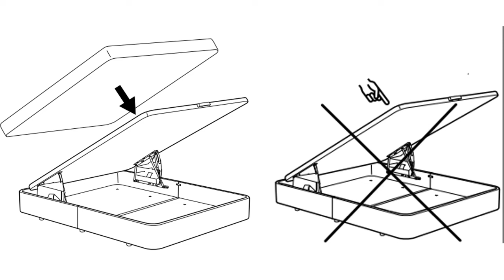No puedo bajar el canapé: ¿Por qué y cómo solucionarlo?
Si te pasa esto, quédate y te explicamos porque puede ser. Es importante es conocer la información que te vamos a contar en este video antes de comprar un canapé abatible nuevo. Ahora verás por qué. Si ya tienes el canapé con la tapa en alto y no baja, también te será de utilidad.

La solución está en el colchón.

Hay que usar el colchón para bajar el canapé. Y te preguntarás: «pero si yo estoy seguro de que hago más fuerza que la que puede hacer el colchón». Sí, probablemente. Pero esto no va de fuerza. Va del peso que reparte el colchón sobre la superficie del canapé de manera compensada y uniforme.

Si haces mucha fuerza, o incluso te cuelgas de la tapa abatible del canapé (todo puede pasar cuando uno se empeña en conseguir algo), lo que ocurrirá es que se romperá. Se forzarán los anclajes y se romperá. Antes se romperá que bajará bien.

Así que ya sabes que lo que hay que hacer es montar el canapé y poner el colchón sobre este. Y sólo así, cerrar el canapé.